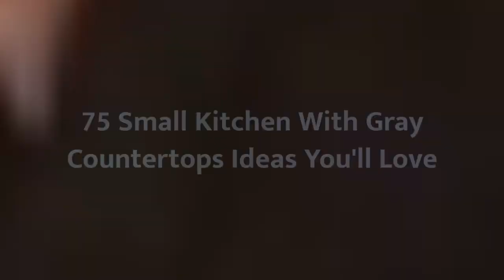75 Small Kitchen With Gray Countertops Design Ideas You'll Love 🟡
0:00:00 - Intro
0:00:12 - Small Kitchen With Gray Countertops Design Ideas You'll Love: Inspirations 1 to 25
0:03:03 - Small Kitchen With Gray Countertops Design Ideas You'll Love: Inspirations 26 to 50
0:06:07 - Small Kitchen With Gray Countertops Design Ideas You'll Love: Inspirations 51 to 75